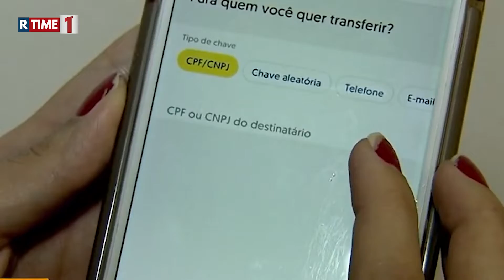Novidades do PIX incluem transação offline e envio internacional de dinheiro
O Pix é o terceiro sistema mais usado dentro do país, e fica atrás apenas do cartão e dos boletos.